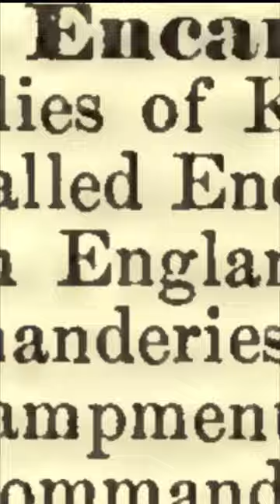Encampment: Encyclopedia of Freemasonry By Albert G. Mackey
"All regular assemblies of Knights Templars were formerly called Encampments, and are still so called in England.” This is, Encampment, Encyclopedia of Freemasonry By Albert G. Mackey